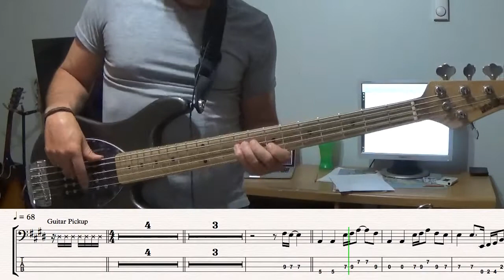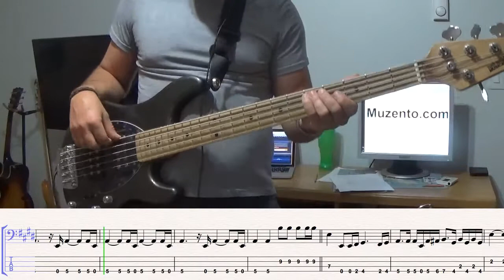Blue - Jayhawks - Bass Cover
Hello :) This is the bass transcription I did of The Jayhawks' song "Blue" that Marc Perlman played bass on.

when you signup with an Beginner Lesson Plan or if you create a new beginner "Learning Songs" lesson.